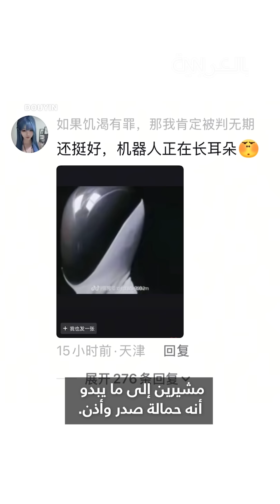روبوت صيني يشبه البشر بشكل مرعب يثير ضجة على الإنترنت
أثار الروبوت "IRON"، الذي كشفت عنه شركة XPeng الصينية العملاقة للسيارات الكهربائية، ضجة كبيرة على الإنترنت بسبب حركاته الشبيهة بحركات الإنسان، لدرجة أن الشركة اضطرت لنشر مقطع فيديو بعد إطلاقه لتثبت أنه آلة بالفعل وليس امرأة.